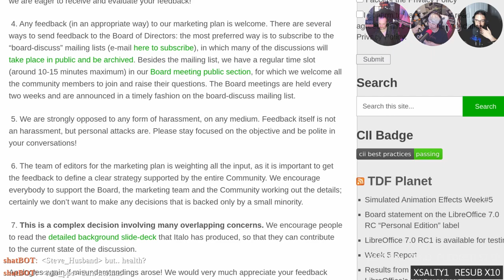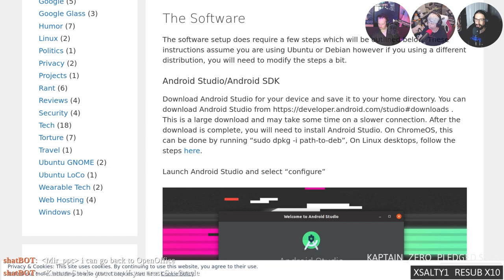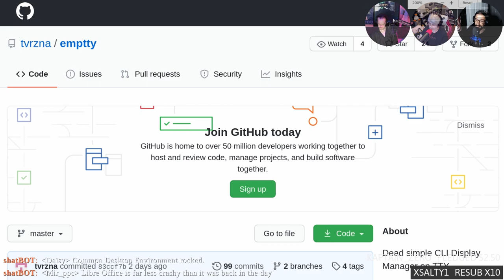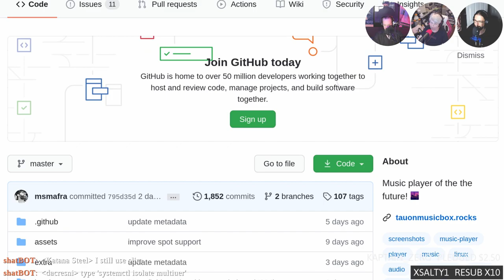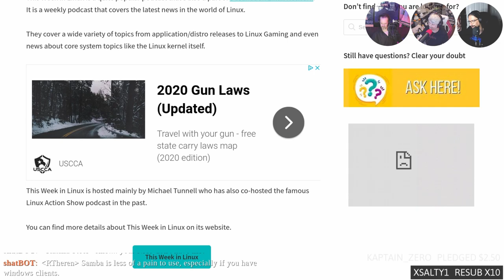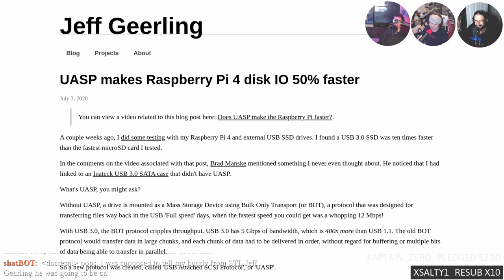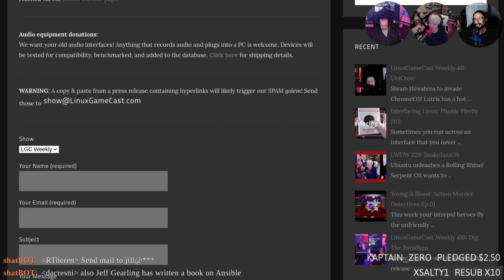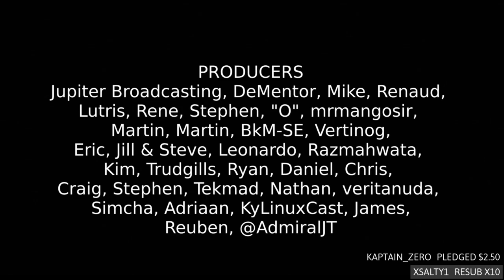Linux Weekly Daily Wednesday 230: Split In Your Pi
MaXX Interactive Desktop revives the IRIX goodness, LibreOffice explains the “Personal Edition” label, TTY display managers, and bringing Dex back to Linux.

Special tanks to: Kaptain_zero